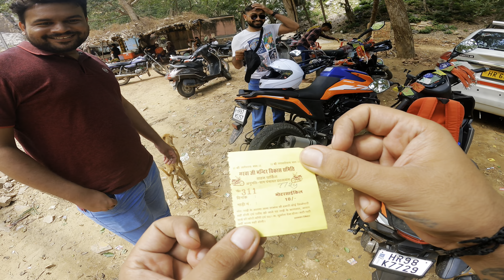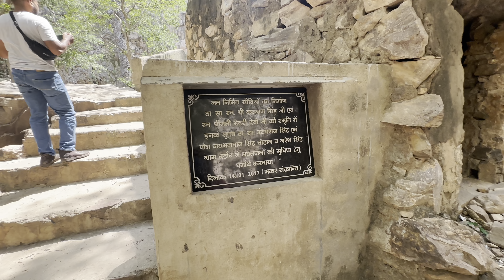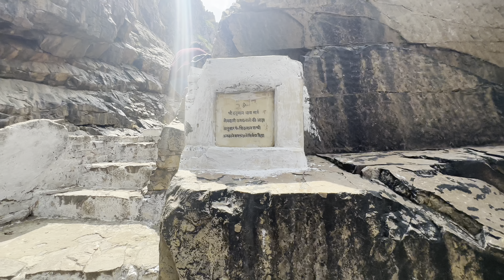Hidden Secrets of Siliserh Lake: Untold Stories Unveiled